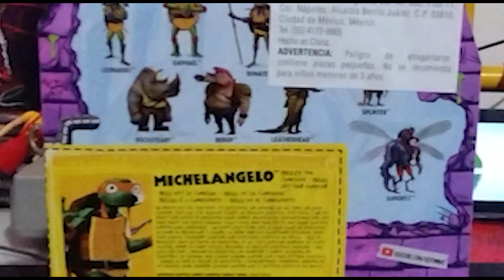Unboxing | Michelangelo | Teenage Mutant Ninja Turtles: Mutant Mayhem | Chachareando